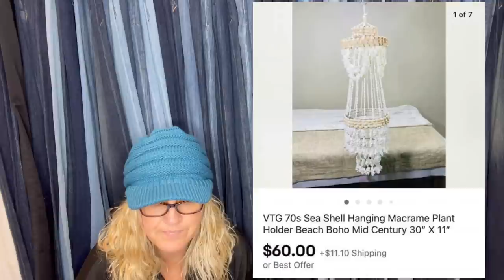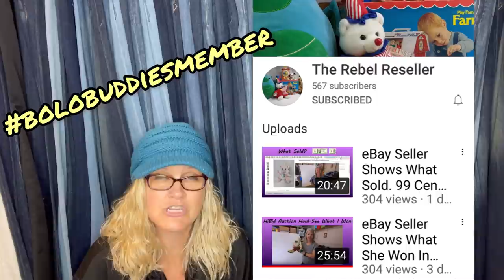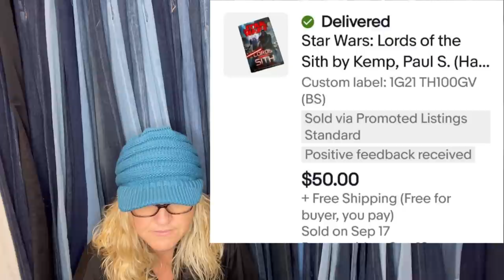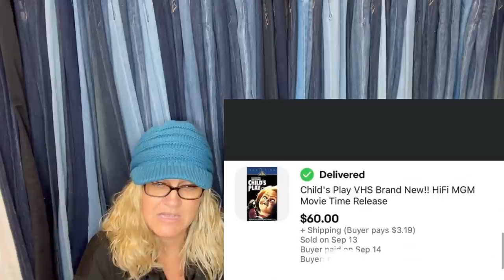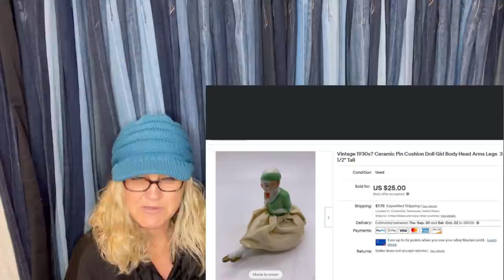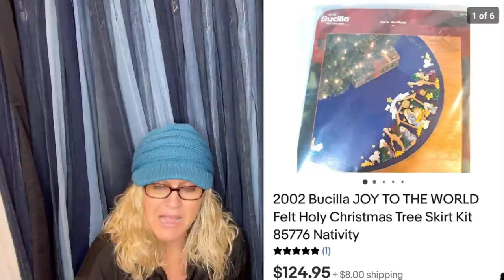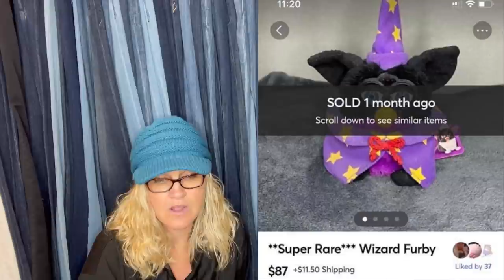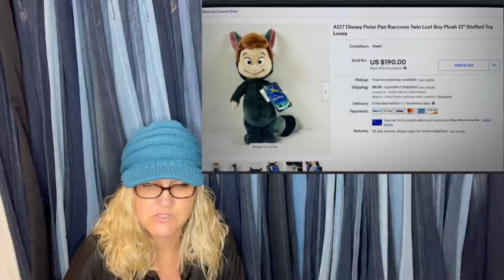50+ Unexpected Big Money BOLO of the Month Facebook Group Members Share for 2021 Part 1